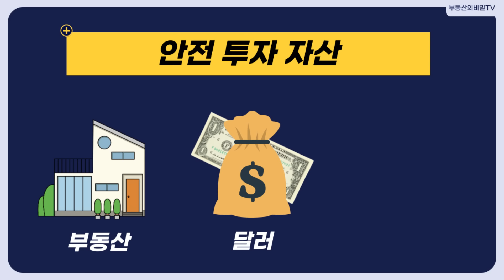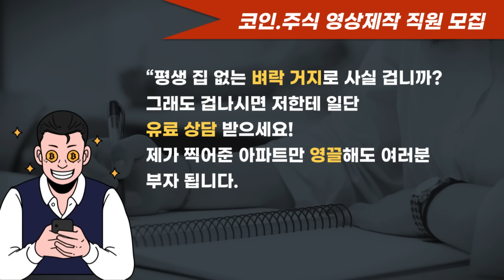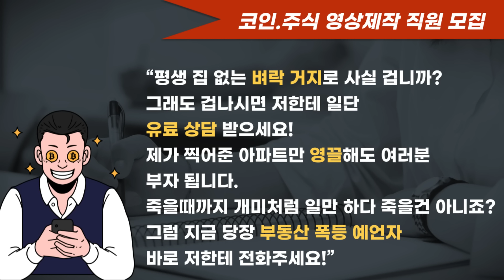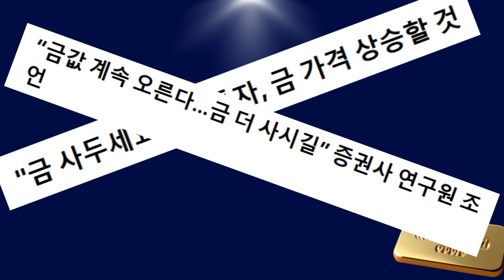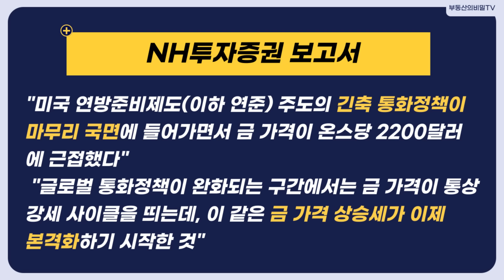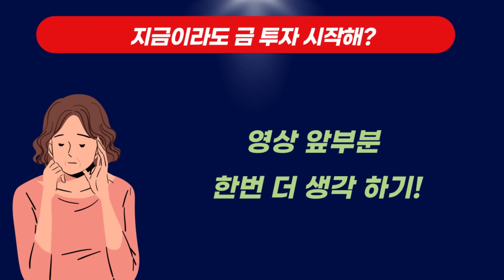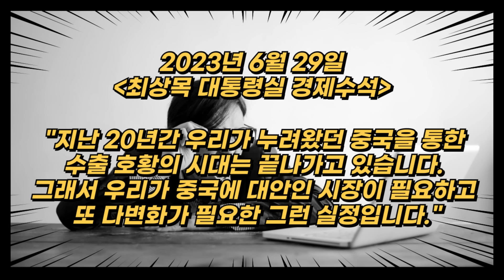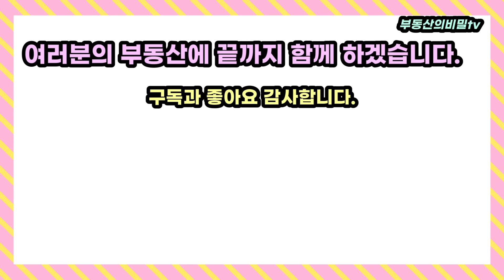부동산 폭등론자들이 다시 몰려 온다! 이번엔 안 속아~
부동산 폭등론으로 돈벌이 하던 사람들이 슬슬 몰려 오기 시작 합니다.
이번엔 안 속아야 겠죠?

모두 재테크에 관심이 많으시죠?
가장 안전한 투자 자산중에 여러가지가 있지만
그중에 부동산 달러 금
이렇게 압축해 볼 수 있습니다.

물론 요즘 비트코인이 뜨고 있지만
거기에 대해서는 항상 말이 많고 아직까지 안전 자산 인지에 대한 의구심은 항상 있습니다.
비트 코인이 요즘 1억이 넘어 가고 전망도 다양합니다.

부동산,부동산 전망,아파트,집값,비트코인,주식,부동산 하락,영끌족,집값전망,급매,재테크,투자